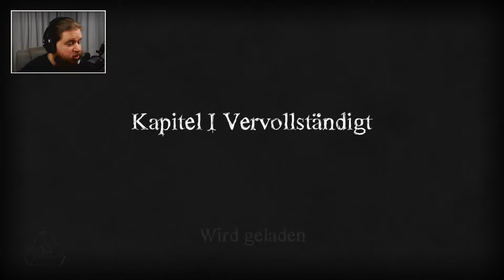DIE GANZE WELT DREHT SICH UM MICH - Let's Kruhtz The Bridge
Let's Play The Bridge[ deutsch | facecam | blind ]

Wo wir heute feststellen, dass eine Welt, die sich nur um einen selbst dreht, nicht immer zwingend von Vorteil sein muss und bestätigen: Denken ist für kleine Kruhtze nicht. Aber im Ernst: Fantastisches Spiel mit simplem, aber genialem Twist und wunderbarer Optik. Und Mathematik!